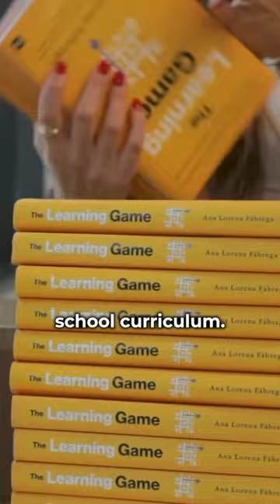The Learning Game AUDIOBOOK is officially available to pre-order!!!!